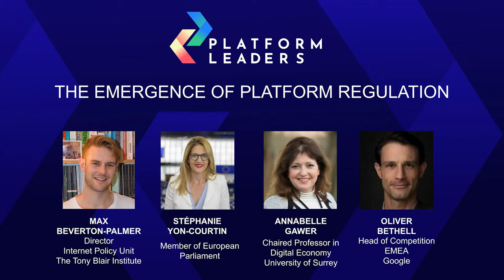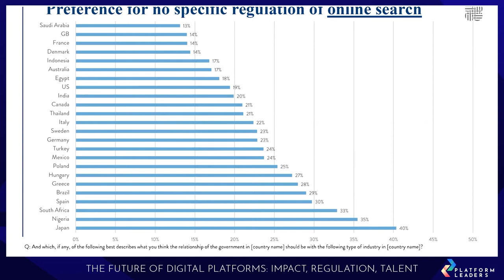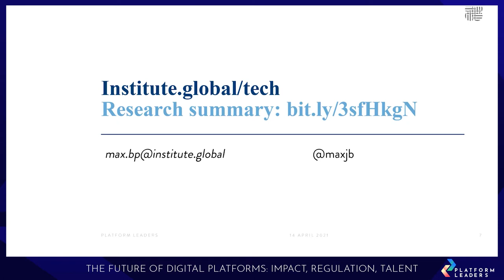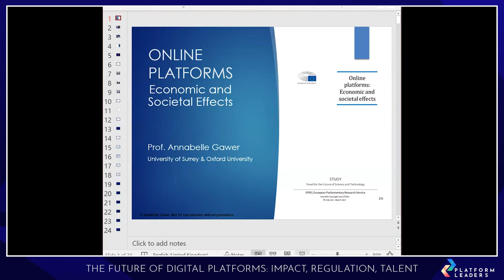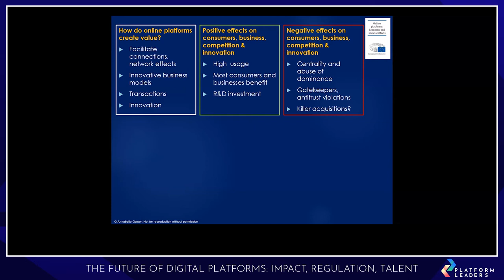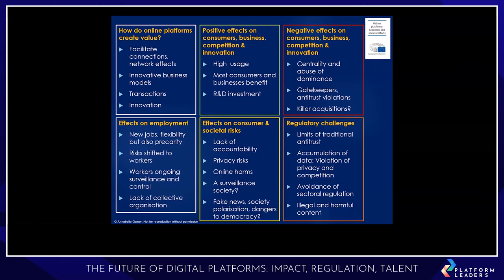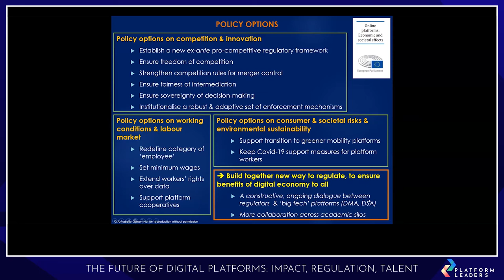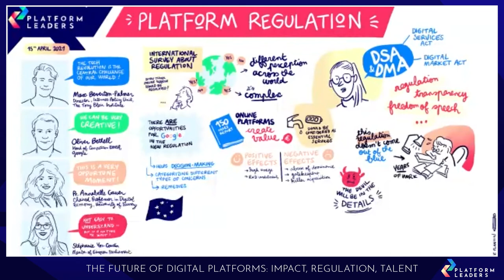Platform Leaders 15th April 2021 - Platform Regulation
Digital platforms are increasingly attracting the attention of regulators and competition authorities around the world. While platforms are already subject to competition law as well as a range of regulatory obligations (including for example data privacy) some policy makers are now arguing that more may need to be done. How could regulation restore trust between platforms and participants? How to ensure platforms can continue to innovate? What are the new emerging regulatory models? This panel explores the challenges associated with the regulation of platforms and ecosystems, and discuss the latest thinking of policy makers in Europe and beyond.

Speakers:
Max Beverton-Palmer, Director, Internet Policy Unit, The Tony Blair Institute
Stéphanie Yon-Courtin, Member of European Parliament
Professor Annabelle Gawer, Chaired Professor in Digital Economy, University of Surrey
Oliver Bethell, Head of Competition EMEA, Google